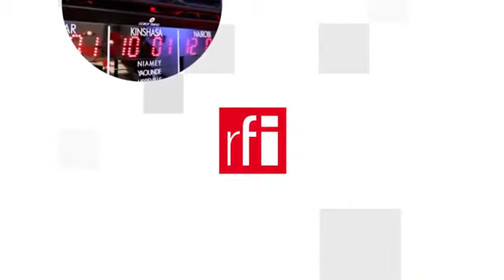Quân sự, thương mại, chủ quyền : Ba chủ đề lớn trong thượng đỉnh Mỹ-Trung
Tuyên bố chung “tăng cường hành động vì khí hậu” của Trung Quốc và Hoa Kỳ tại COP26 ngày 10/11/2021 có lẽ là “thiện chí” duy nhất của hai cường quốc trong thời gian gần đây. Những cạnh tranh về quân sự, bất đồng về thương mại, chủ quyền và nhân quyền giữa hai cường quốc đối thủ khó có thể được xoa dịu chỉ trong cuộc họp thượng đỉnh trực tuyến ngày 15/11 trong khi cả hai nguyên thủ Tập Cận Bình và Joe Biden đều kiên quyết đưa nước của họ đứng vị trí số 1.